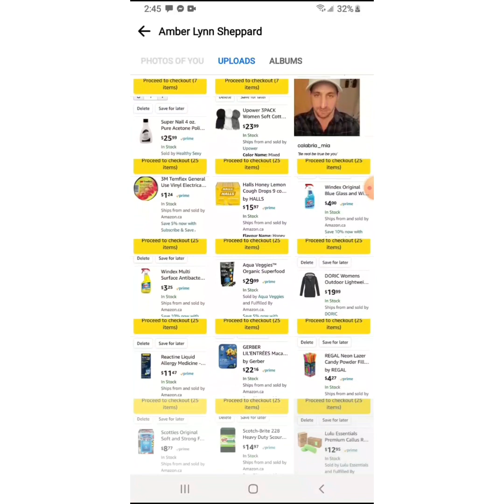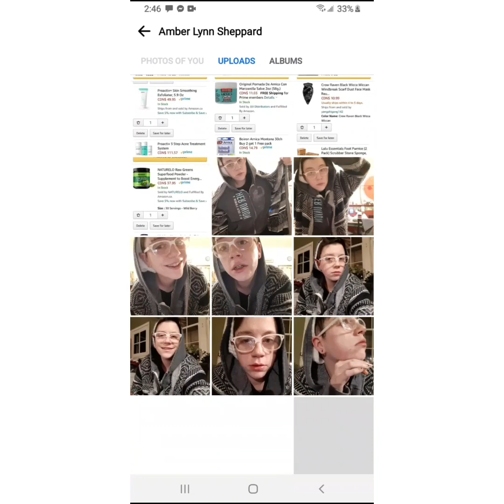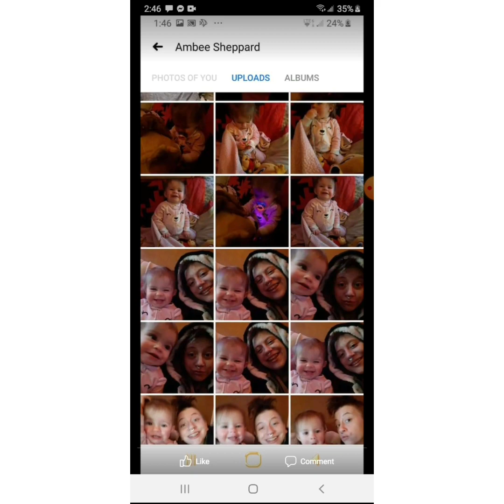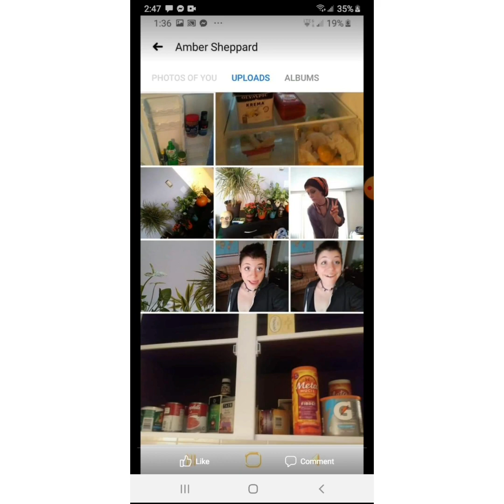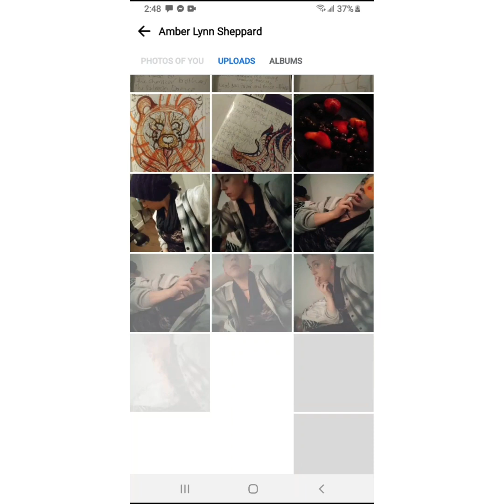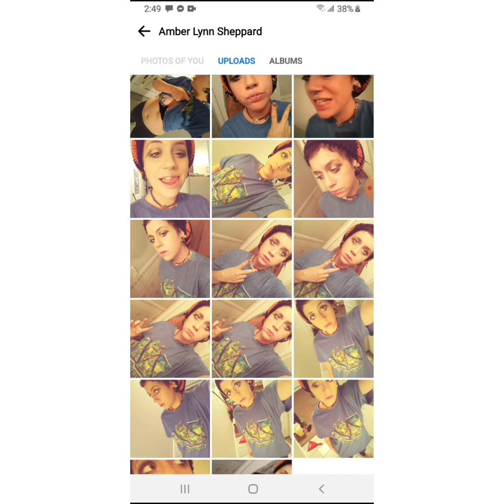I am a wackadoo I am hilarious and I encourage everybody to try...